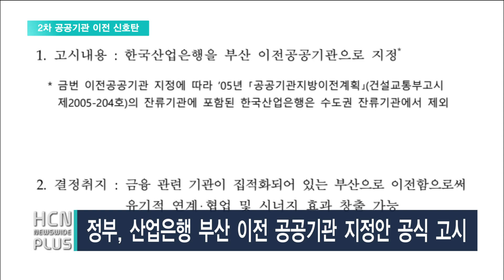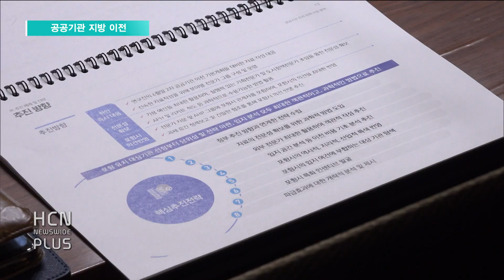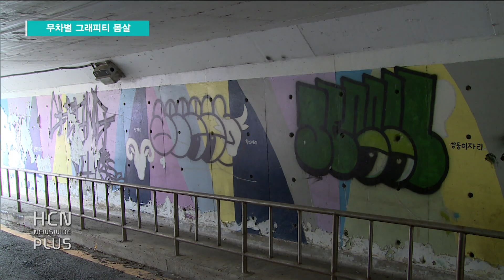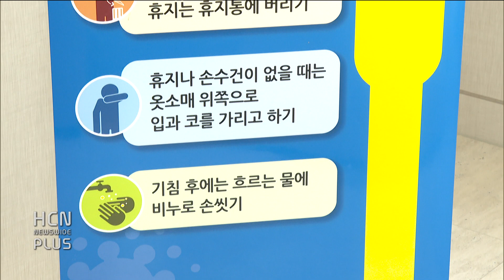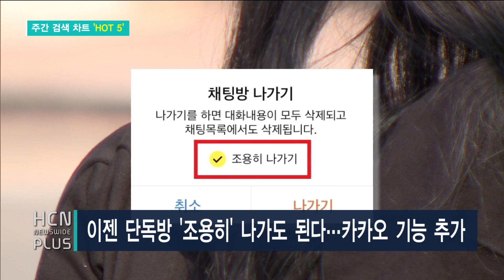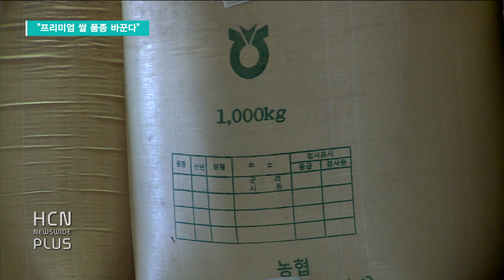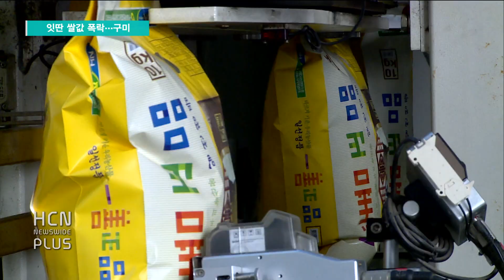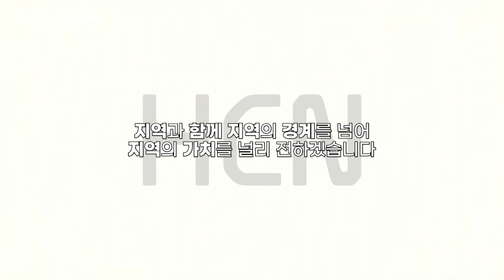뉴스와이드 플러스 5/13